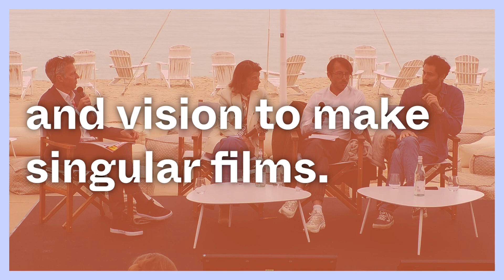Producing Films with Prime Video France | Best of Cannes Streamers Forum 2023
In May 2023, the MarcheDuFilm at the FestivalDeCannes proudly organized a special roundtable session with Prime Video France, who shared insights on their film production experiences and how they achieved their success.

The panel discussion explored Prime Video France’s original and acquisitions content strategy, while highlighting the streaming giant’s approach when it comes to working in film. The discussion concludes with a detailed case study analysis of "Overdose" (2022), a film directed by Olivier Marchal and produced by Gaumont.

Our notable guest speakers included:
— Sahar Baghery | Head of Content, Prime Video France
— Thomas Dubois | Head of Originals, Prime Video France
— Marine Forde | Head of Film Production France, Gaumont
— Guillaume Colboc | Producer, Gaumont

This discussion was moderated by Tim Dams, European Editor at Screen International, and developed with the support of Serge Hayat.